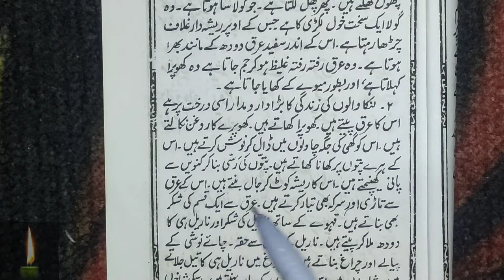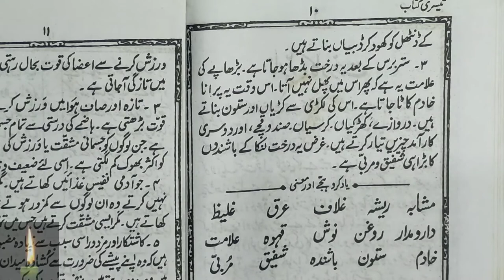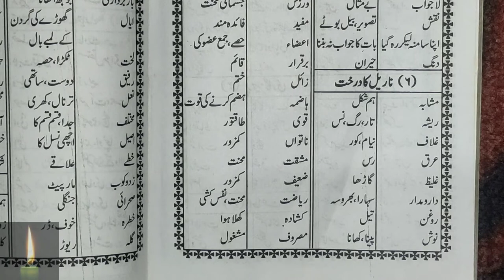Learn to Read Urdu Online - उर्दू पढ़ना सीखे urdu zaban ki tisri kitab - Urdu Sikhe Part-99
Shama-e-urdu#easyurdu#urducbse

urdu huruf,
urdu seekho,